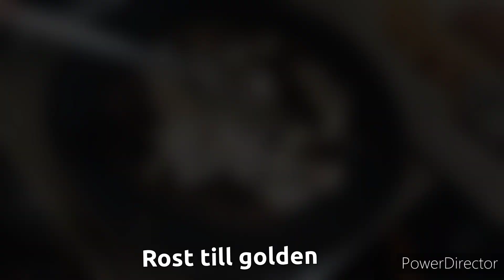झणझणीत मिसल पाव रेसिपी | How to Make Maharashtrian Misal Pav at Home | Misal Pav Recipe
Making Time: 15-20 Min

Misal Pav Recipe Ingredients
Matki(Sprout Moong/Matki): 1 Bowl
Farsan: 1 Bowl
Chopped Onion: 1-2
Tomato: 1
Chopped Coconut: 3-4 TSP
Oil: 3-4 TSP
Ginger:
Garlic:
Green Chilli
Turmeric Powder: 1 TSP
Cumine: 1 TSP
Garam Masala: 1 TSP
Salt: 1-2 TSP
Red Chilli Powder: 1 TSP
Coriander
Curry Leaves
Pav